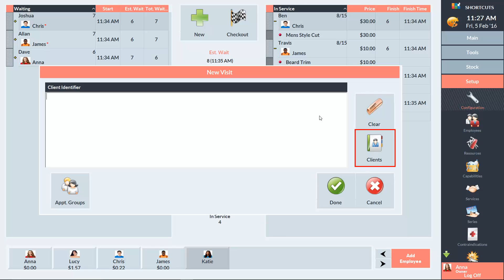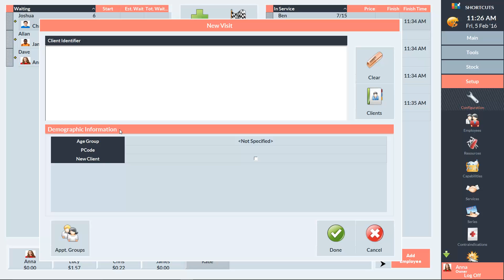Shortcuts - Managing data collection in the Walk-in Manager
This video demonstrates how to manage data collection in the Walk-in Manager.

Find out why Shortcuts salon software suits you today by visiting